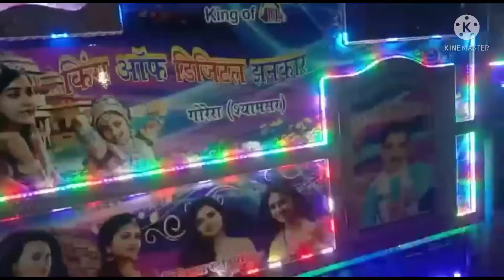Kalu fushawat ki shadi me enjoy (Fushawat family sewari)